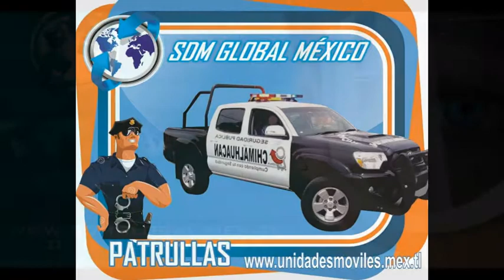ROL BAR PARA PATRULLAS HILUX DE TOYOTA